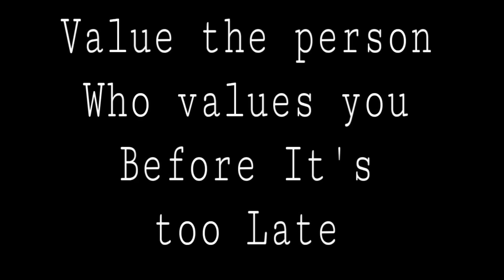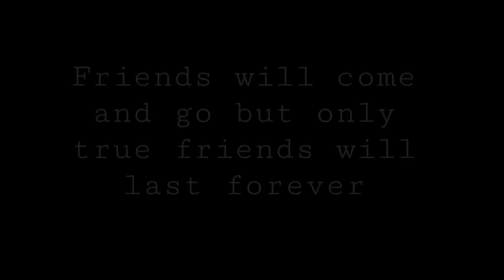Friends |Anand Sharma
Friends is a video which will show how we treat the person who values us most. Friends are most important part of everyone’s life. Value your friends before its too late.

Cast
Anand Sharma
Buland Singh